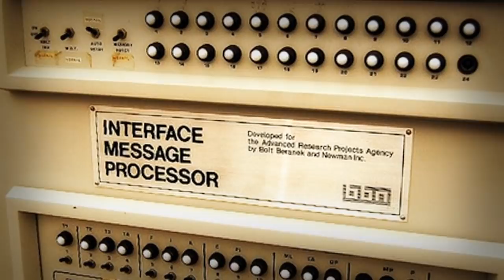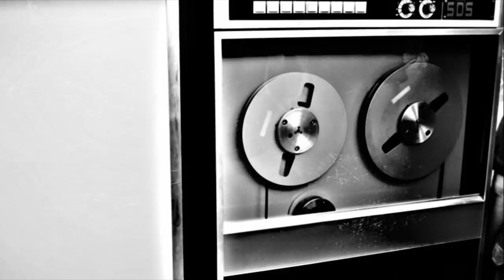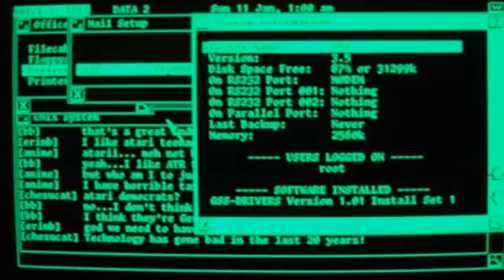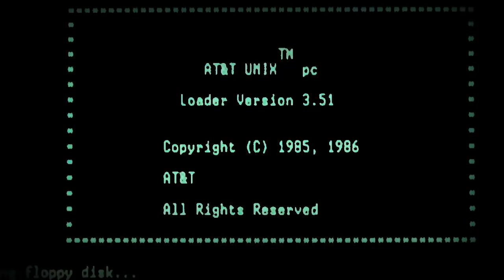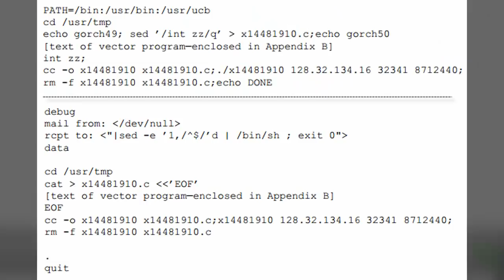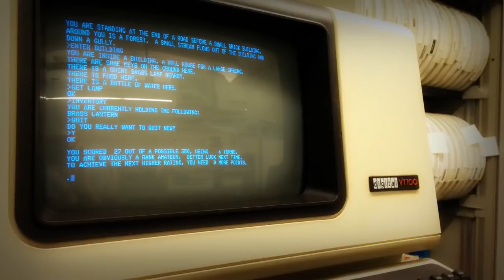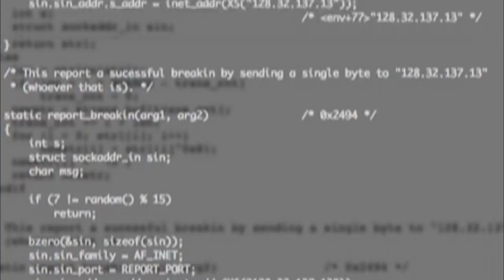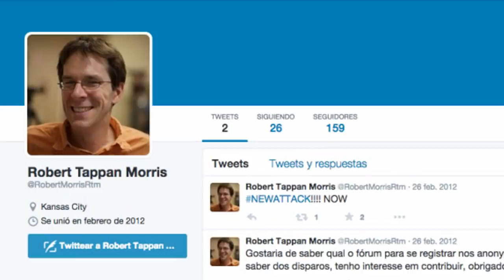Analizando a Gusano Morris | El Primer Malware Autorreplicable en la Historia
¡Buenas Tardes! Lo sé, este es es el primer vídeo del año (En Febrero)... La verdad, me disculpo por esto. La preparatoria me consume muchísimo tiempo, y desafortunadamente, esto causa que no tenga la misma constancia de la cual me tomaba la libertad de darme hace un año a comparación.
Intentaré hacer lo posible para traer por lo menos tres vídeos al mes. NO TENGO TIEMPO. Espero que me comprendan. Gracias.

Ahora sí:
En esta ocasión, repasaremos en forma de RESUMEN, uno de los primeros archivos con contenido malintencionado, no intencional, el cual, cambió de gran medida los medios informáticos, en su éntasis en la seguridad informática, a finales de los años 80.
Espero que les sea se su agrado.

PD: En un momento hay una falta de ortografía a la mitad del vídeo, la cual es muy notoria. Disculpas. Ni modo, ya está subido el video :/
PD2: La introducción es engañosa jaja, vean el video hasta el final.